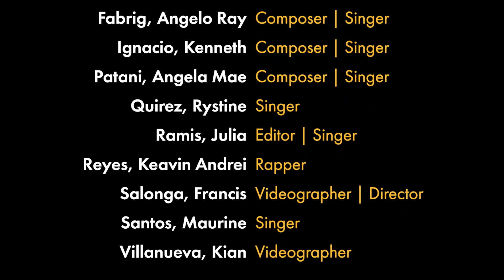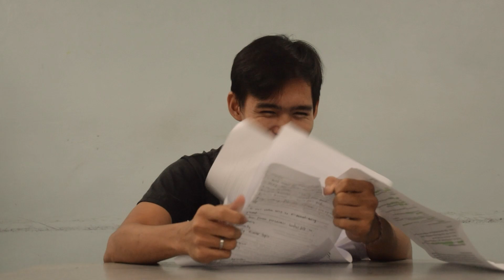ISYU by ThePatani